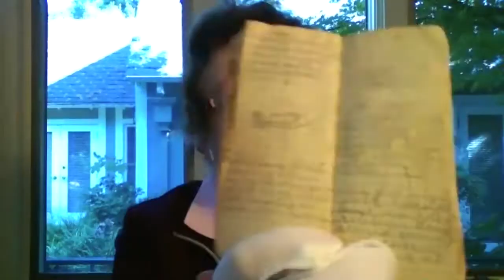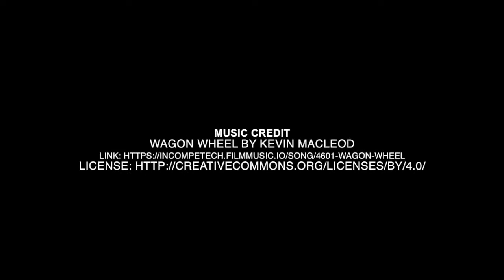Orphan Trains: 👒 The Bonnet Book: The Real Bonnet Book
An introduction to the real Bonnet Book, the 118-year-old hat-making booklet that served as centerpiece for the book,  "The Bonnet Book: Diary of an Orphan Train Hatmaker," a young adult historical fiction novel about a 14-year-old orphan train girl torn from her family during the Orphan Train Movement from 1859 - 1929.

"An engrossing tale and a wonderful tribute to the author's formidable grandmother... A very engaging read." - Kirkus Reviews

SYNOPSIS
TORN FROM HER FAMILY in 1902, fourteen-year-old Blanche is sent away on an orphan train, landing in St. Louis, Missouri, as a nursemaid, wearing rags and sleeping in a pantry.
"The Bonnet Book" is the inspiring coming of age young adult historical fiction novel - based on true events - of how orphan train girl Blanche rises above her servitude and travels alone to adventure in the Wild West, where she’s presented with the chance of a lifetime and the possibility of love—both rife with challenges that test her drive, purpose in life, and sense of self.

A gripping, inspiring novel based on real-life orphan train girl Blanche Spencer—the author's grandmother—perfect for young adult and adult readers alike interested in historical fiction, young women's empowerment, and the Orphan Train Movement.